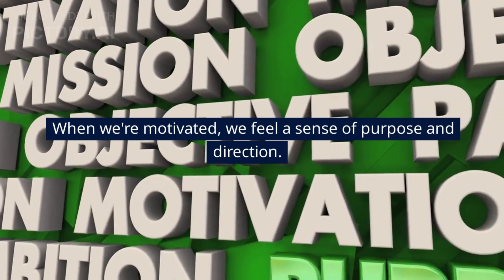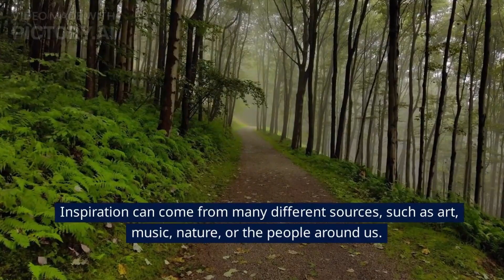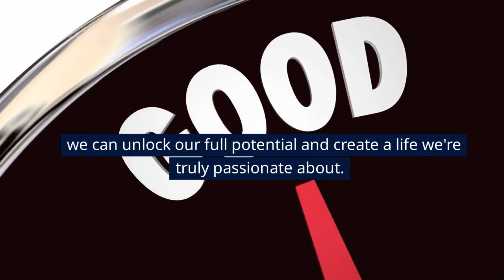Motivation and Inspiration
What it feels like to be motivated and inspired? Motivation is the driving force that helps us achieve our goals. Inspiration is a feeling of enthusiasm and excitement that comes from something that inspires us. When you're truly motivated and inspired, you feel like you can accomplish anything. You're willing to work hard and overcome obstacles because you believe in your ability to succeed.

The views and opinions expressed in this video are solely those of the creator and do not necessarily reflect the views or opinions of anyone else.
The information provided in this video is for general informational purposes only and should not be considered professional advice.